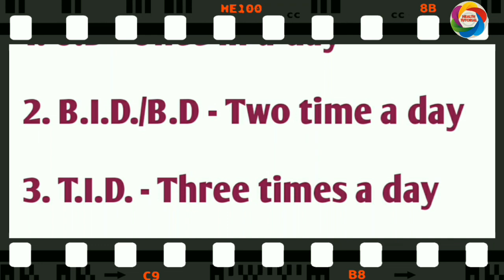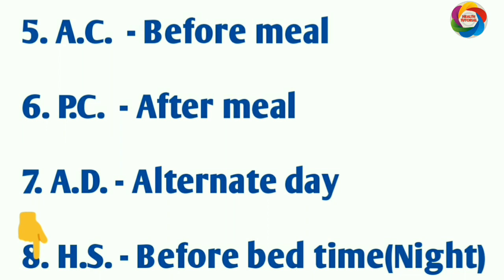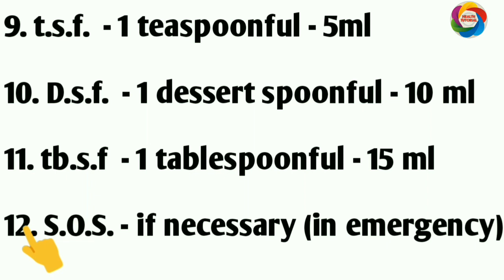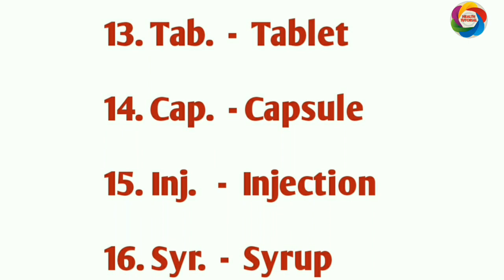how to read doctor prescription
Hello friends welcome in my hindi you tube channel HEALTH TUTORIAL, In this video we explain about how to read doctor prescription so watch this video till end.

👉Topic covered in this video👇
1. how to read doctor prescription
2. Prescription abbreviation
3. how to read doctor handwriting

✍✍Personal Biography🙏🙏👇👇🇮🇳🇮🇳
ASHOK PATEL (Clinical Pharmacologist)
[B. Pharm, M. Pharm.【Pharmacology】
 ◆◆◆【रोगीहित सर्वोपरि】◆◆◆